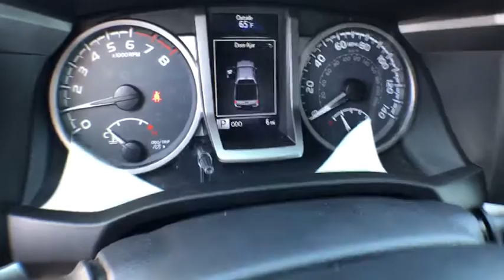2017 Toyota Tacoma Carson City, Reno, Northern Nevada, Dayton, Lake Tahoe, NV 59632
2017 Toyota Tacoma
2017 Toyota Tacoma Limited 4WD Double Cab - Stock#: 59632 - VIN#: 3TMGZ5ANXHM113569